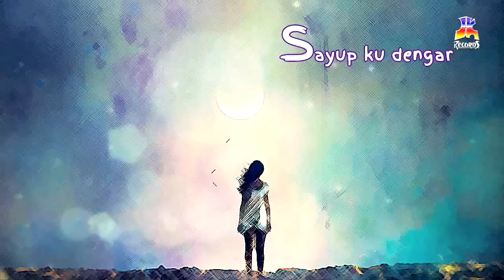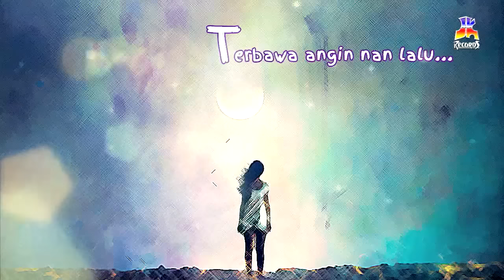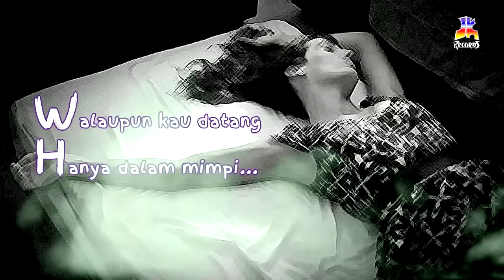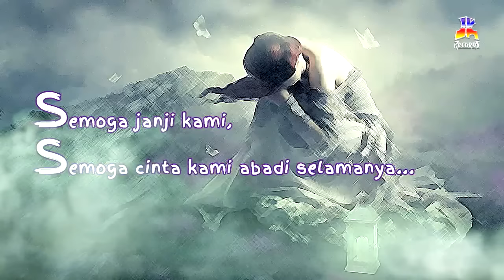Meriam Bellina - Di Ujung Malam (Official Lyric Video)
Meriam Bellina dengan lagu hits "Di Ujung Malam"..

BLOK M SQUARE Lt. Basement. Blok B 217-218
Jakarta Selatan

Buruan. Sebelum Kehabisan !